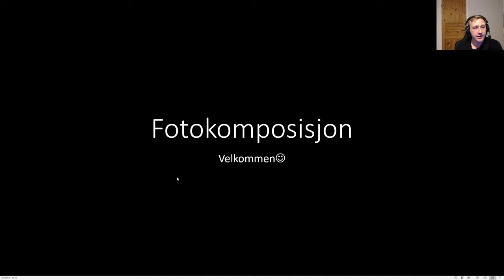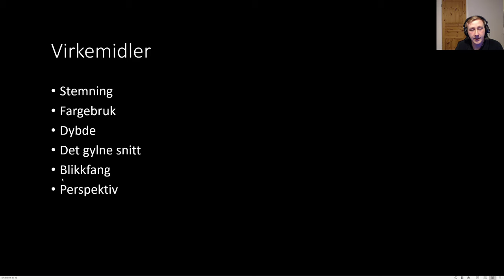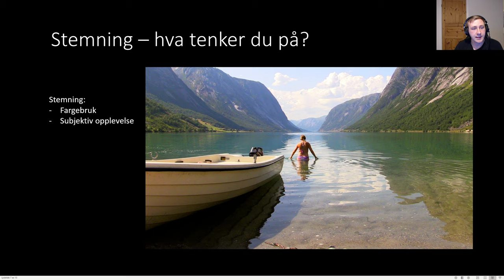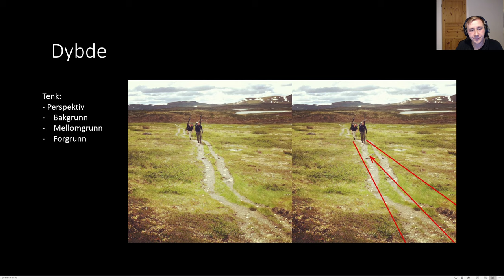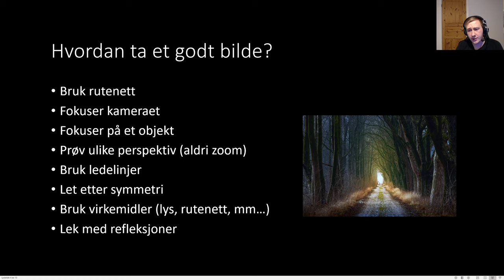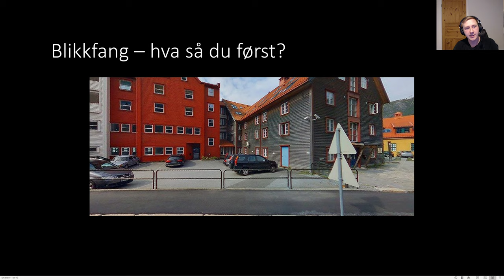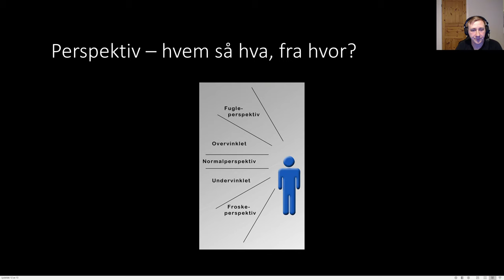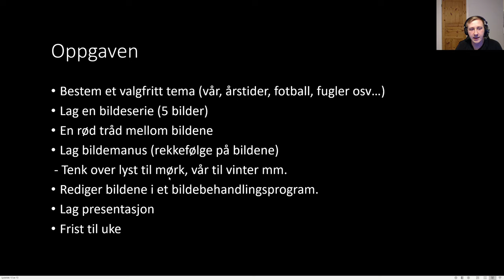Fotokomposisjon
OBS! Fugleperspektiv og froskeperspektiv ble blandet her!